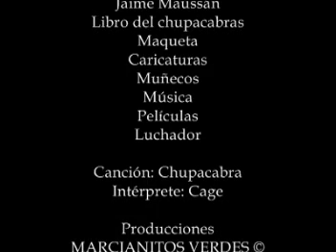Chupacabras (clip 4)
El chupacabras es un mito exitoso que ha llegado para quedarse. Ver